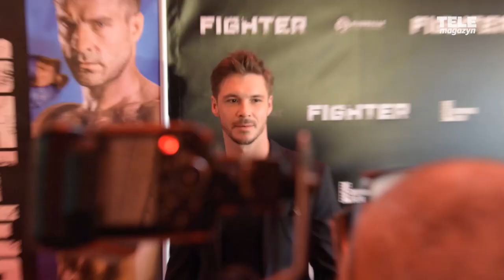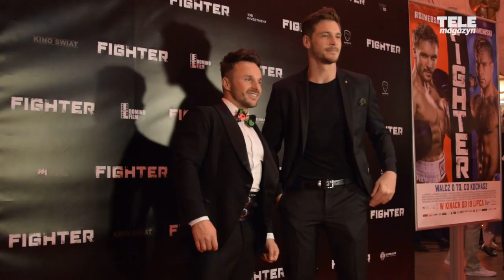Mikołaj Roznerski sprawdził się na ringu? Wspomnienie filmu "FIGHTER"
Stało się! Nastąpiła telewizyjna premiera filmu "Fighter", którego gwiazdami są Piotr Stramowski oraz Mikołaj Roznerski. Sprawdźcie naszą rozmowę z gwiazdorem "M jak miłość", który opowiedział o przygotowaniach do filmu walki!